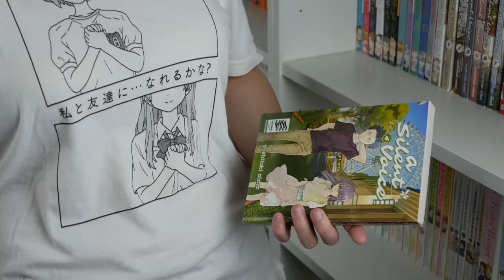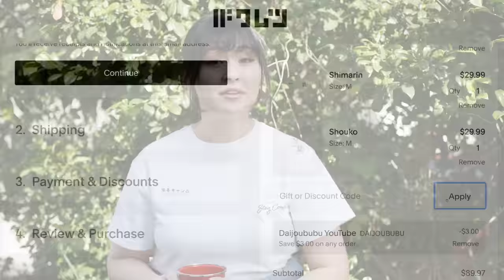5 Anime Figures That I Regret Buying! 😥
Hey hey! This was a bit more of a chatty chill video but I hope you guys enjoy!!

// TIMESTAMPS //
00:00 Intro
01:42 Regret 1
04:16 Regret 2: Electric Boogaloo
06:51 Regret 3.33: You Can (Not) Re-sell
09:34 Regret 4: Unlimited Regret Works
11:55 R̷̡͚͖̪̫̘͈̊E̸̮̘̒͆͋̉Ĝ̶̟̖͖͉̌̋̔̓̔̉̕͠͝R̷̫͓̜̱̂̑ͅȨ̴̼̟̍̕͝T̷͙͉̘̜͕̈́̀̈́́̄̉͠ ̴͔̼͊̅̿̽͑̚͜͠5̶̳̜͑
15:46 Conclusions